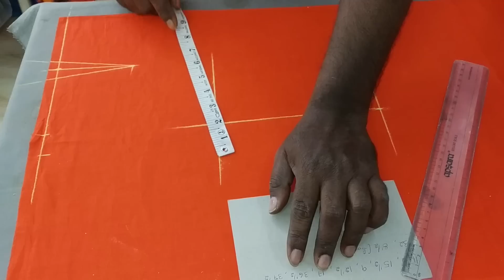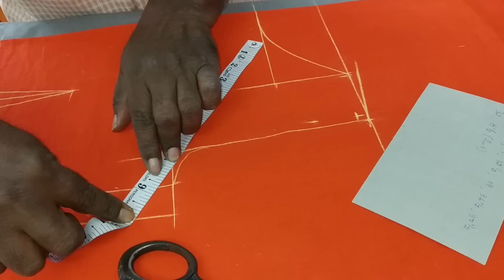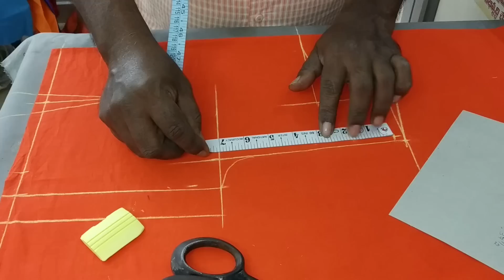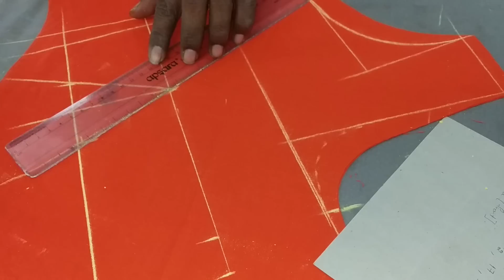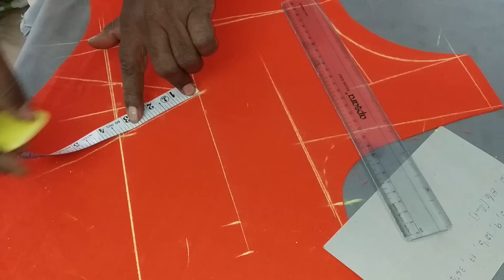"BOAT-NECK" CUTTING IN TELUGU